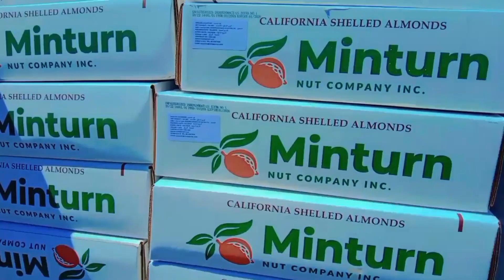Muhammad junaid shazad ka new vlog video We'll show you what we do And today is Friday جمعہ کا دن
In this video we are going to show you the area of ​​Dubai. how nice is the city of dehra dubai
dera dubai block dubai block Mohammad Junaid Shahzad Block# jumma day block
Muhammad junaid shazad youtobe channel pey welcome I do اس یوٹیوب چینل پہ انے کا بہت بہت شکریہ
Block muhammad junaid ke vlogs Video
السلام علیکم جنید  شہزاد یوٹیوب چینل پہ اپ کو خوش امدید
dehra dubai block video Dubai New Block Video market block dubai
Dubai vlog

dubai vlog youtube

sistrology dubai vlog

dubai food vlog

Iqra Kanwal Dubai vlog

ducky bhai dubai vlog

sourav joshi dubai vlog

Hira Faisal Dubai vlog